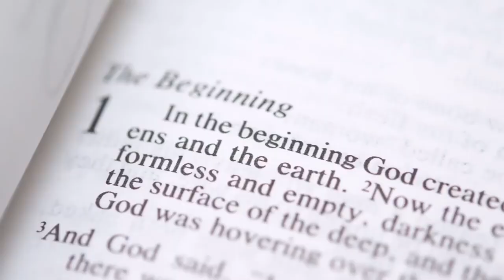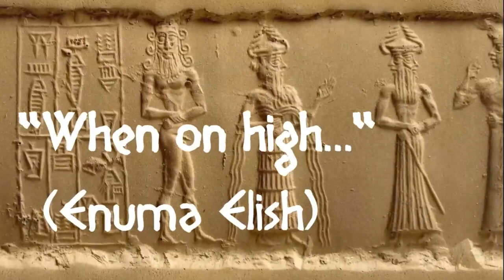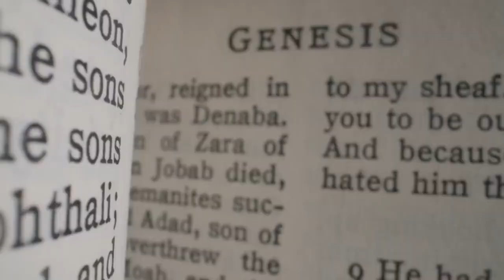Gods, Elements, and Creation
The Theogony (from the Greek theogonia, meaning "generations of the gods") is an epic poem of 1,022 hexameter lines which describes the birth of the gods in the Greek pantheon. It is thought to have been composed c. 700 BCE (give or take a generation either side of that date). Little is known of Hesiod's life. His father emigrated from Cyme in Asia Minor and settled in Boeotia, a small state in central Greece. It is assumed that the poet was a farmer; a fact garnered from the early verses of the Theogony. He may also have been a rhapsodist, a reciter of poetry, where he learned the technique and vocabulary of heroic songs.

Although there are some who question whether or not Hesiod actually wrote the Theogony, most classicists believe he did. However, parts of the work may have been added by later poets and there is a definite similarity in some aspects to earlier Mesopotamian literature.
The Enuma Elish (also known as The Seven Tablets of Creation) is the Babylonian creation myth whose title is derived from the opening lines of the piece, "When on High". The myth tells the story of the great god Marduk's victory over the forces of chaos and his establishment of order at the creation of the world.
All of the tablets containing the myth (also known as Enuma Elis), found at Ashur, Kish, Ashurbanipal's library at Nineveh, Sultantepe, and other excavated sites, date to c. 1200 BCE. Their colophons, however, indicate that these are all copies of a much older version of the myth dating from long before the reign of Hammurabi of Babylon (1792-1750 BCE), the king who elevated the god Marduk to patron deity of Babylon. The poem in its present form, with Marduk as champion, is thought to be a revision of an even older Sumerian work.
 the Sumerian Ea/Enki or Enlil is thought to have played the major role in the original version of the story, which is dated to the 3,500 BCE

Hesiod's "Theogony" and the Enuma Elish are both ancient epic poems that
explore the creation of the universe and the origins of the gods in different
mythological traditions. While they come from different cultures and time periods,
there are several similarities between the two works:

Creation of the universe: Both "Theogony" and the Enuma Elish
describe the process of creation and the establishment of order in the
cosmos. They present elaborate cosmogonies that explain how the world
came into existence and how the gods emerged.

Primordial deities: Both poems feature primordial deities who
precede the main pantheon of gods. These primordial beings represent
abstract concepts and forces of nature. For example, in "Theogony," Chaos
(the void) is the initial entity from which everything else originates, while in the
Enuma Elish, Tiamat represents the primeval sea.

Genealogy of gods: Both works provide genealogies of the gods,
tracing their lineage and relationships. They present a hierarchy of gods and
goddesses, with different generations of deities and their interactions shaping
the world and its divine order.

Divine conflicts: Both poems depict conflicts among the gods that
lead to the establishment of order. In "Theogony," the Titans rebel against
their father Uranus, and later the Olympian gods overthrow the Titans. In the
Enuma Elish, the younger gods, led by Marduk, battle against the primordial
goddess Tiamat and her forces.

Divine succession: Both poems address the succession of power
among the gods. They portray a shift in leadership and authority from older
generations to younger ones. In "Theogony," Zeus emerges as the supreme
ruler of the gods, while in the Enuma Elish, Marduk becomes the chief god
after defeating Tiamat.
Succession of power: Both traditions address the theme of
succession in divine power. They portray a transfer of authority from older
ruler of the gods, while in Hittite mythology, Teshub becomes the chief deity
after overcoming Kumarbi and assuming kingship in heaven.
Divine creation and cosmic order: Both traditions provide
explanations for the creation of the world and the establishment of cosmic
order. They describe how the gods shape the universe, assign roles and
domains to different deities, and bring order out of chaos.